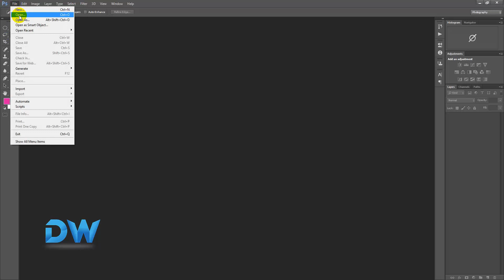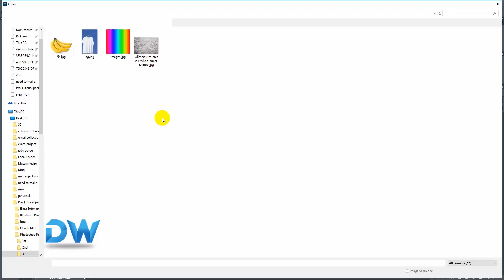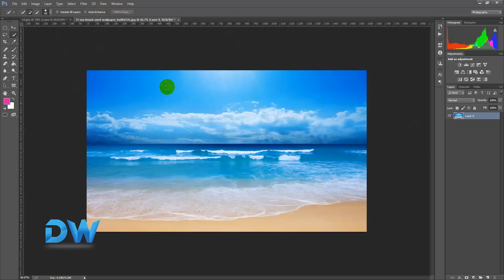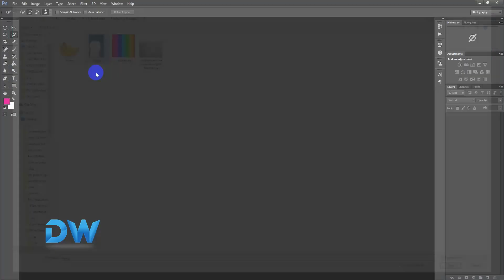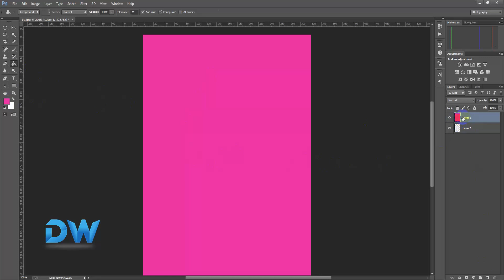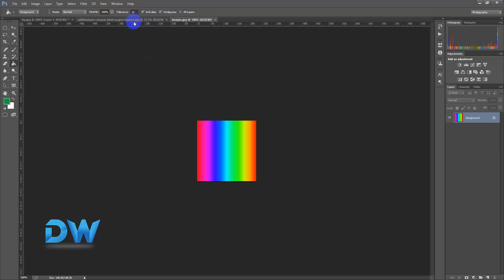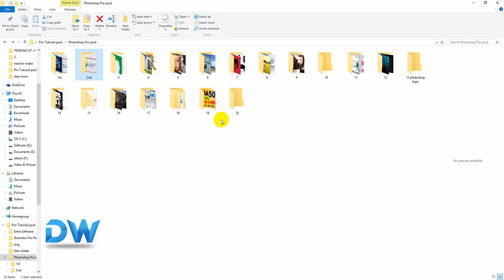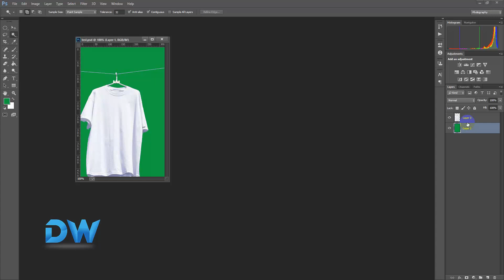Photoshop Quick Selection, Magic wand Tool | Photoshop full tutorial in bangla -03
hello everyone how are you? Welcome to Photoshop Bangla Video In this video you can learn how to work quick selection tool and Magic Want Tool.

প্রিমিয়াম Resource দরকার হলে এই নাম্বার ফোন করুনঃ   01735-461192